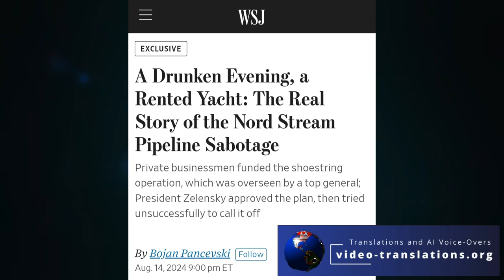El oleoducto Nord Stream causa problemas para Zelensky, Zaluzhny y Alemania?